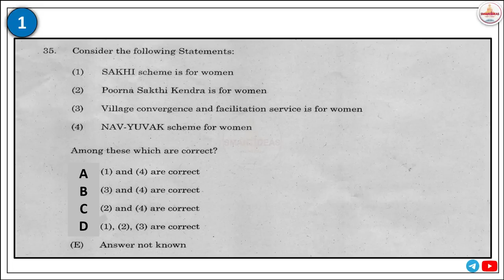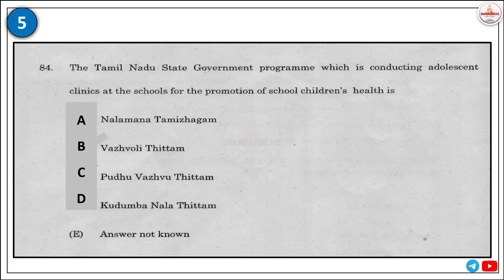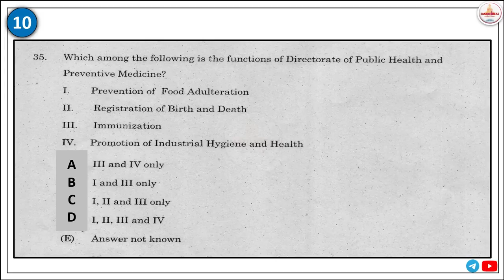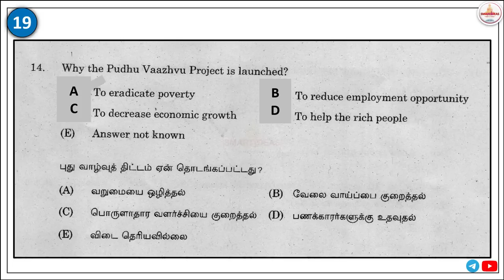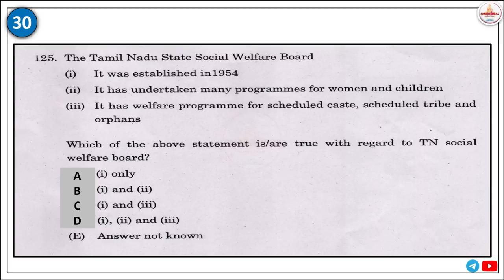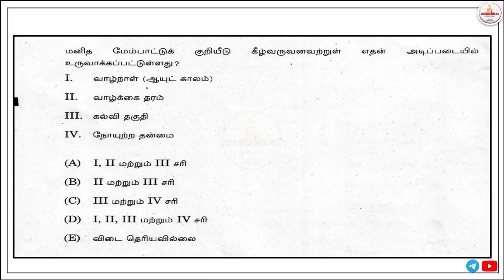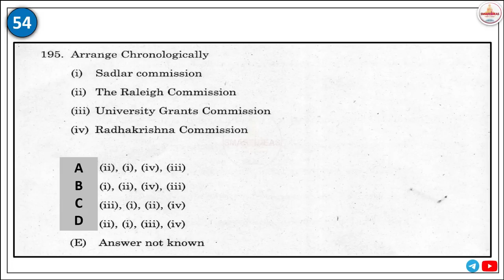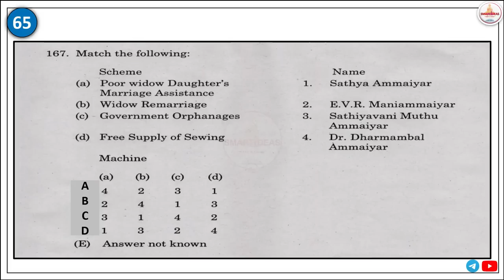92 Unit 9 all Tnpsc Questions Analysis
Hello !

Today's Video is :92 Unit 9 all Tnpsc Questions Analysis | Tnpsc Unit 9 Questions Analysis | Tnpsc Unit 9 Questions

Title :   92 Unit 9 all Tnpsc Questions Analysis | Tnpsc Unit 9 Questions Analysis | Tnpsc Unit 9 Questions